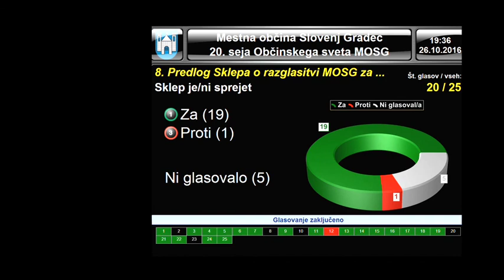Predstavitev civilne pobude na seji Mestne občine Slovenj Gradec, 26.10.2016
Predstavitev pobude civilne iniciative, da se Slovenj Gradec razglasi za TTIP-CETA-TISA svobodno območje.
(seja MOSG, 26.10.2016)